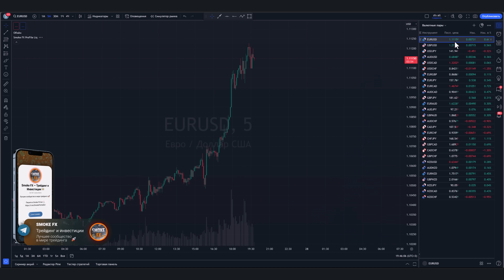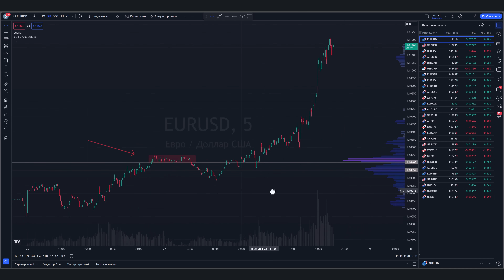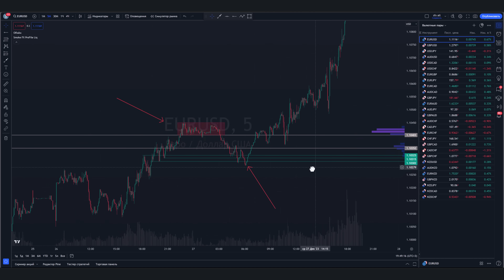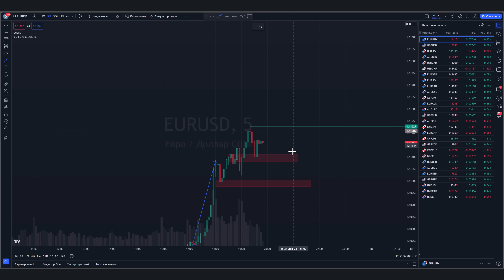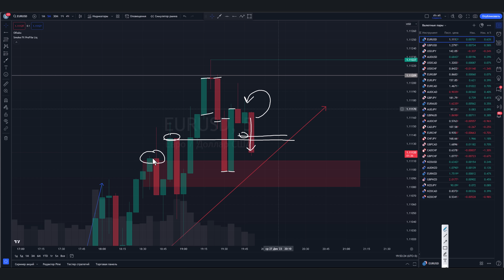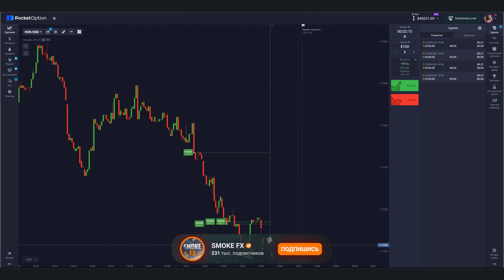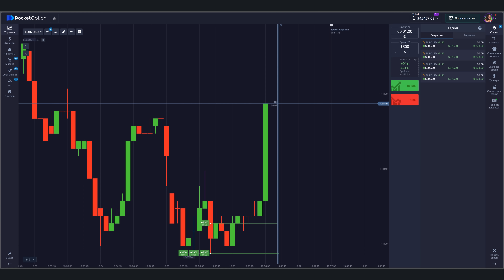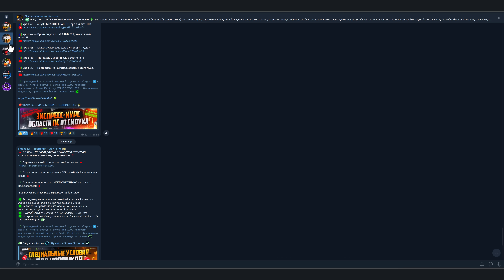Как ПОДНЯТЬСЯ С НУЛЯ даже НОВИЧКУ в трейдинге! Трейдинг с НУЛЯ! Обучение трейдингу